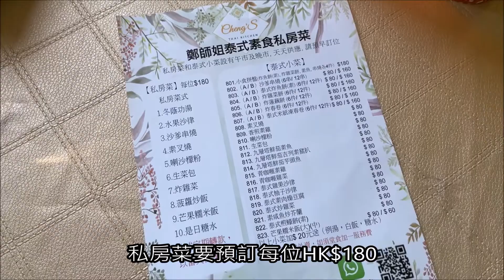【邊度有素食 ☆ 尖沙咀 | 鄭​師姐泰式素食私房菜】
風評甚佳的「鄭​師姐泰式素食私房菜」存在我的口袋名單很久，這天上午去佐敦辦事，剛好順路行過去試下。上到去見重門深鎖以為摸門釘，好彩按完門鐘有得食！食物質素果然一流，午市客飯套餐只收 HK$50 實在好抵，我一邊食已經一邊約朋友訂位食私房菜。

鄭​師姐泰式素食私房菜
地址：尖沙咀麼地道16號半島大廈8樓E座
電話：27804339
營業時間：11:00–18:00